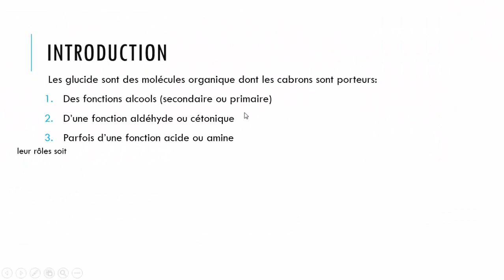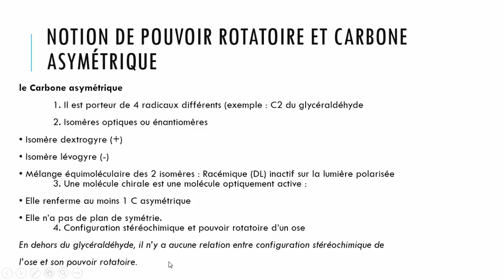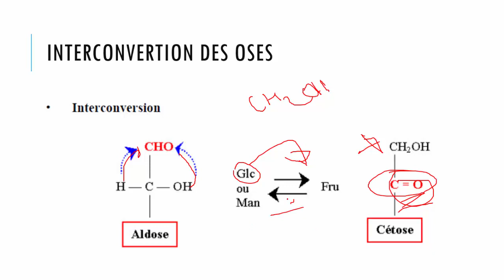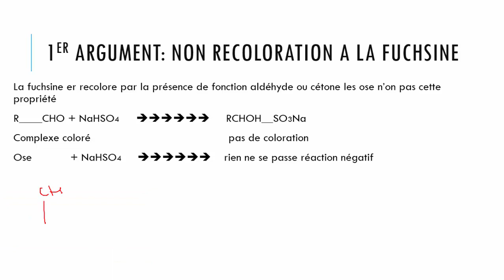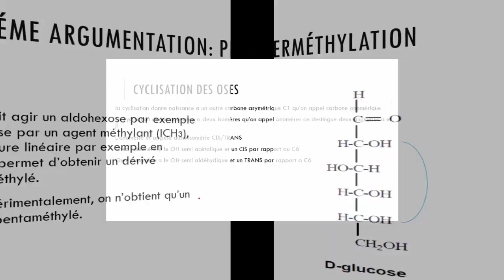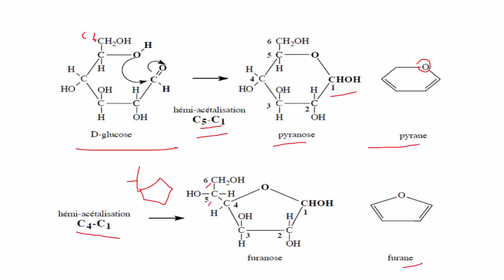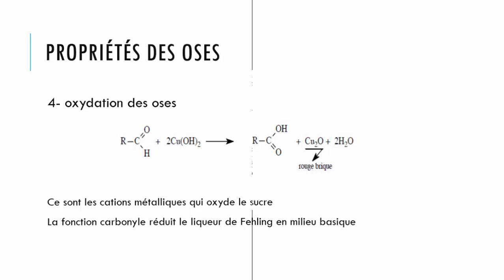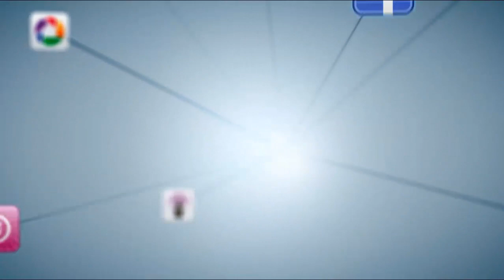[S3] BIOCHIMIE STRUCTURALE: les glucides Chapitre I